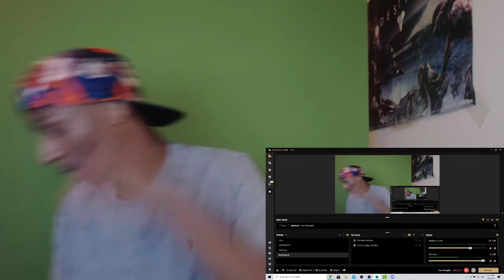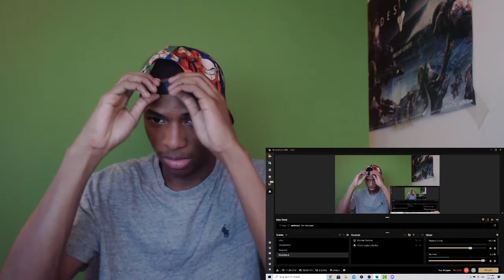RE:ZERO SONG REACTION | "Turn The Page" | Divide Music [Re:Zero]